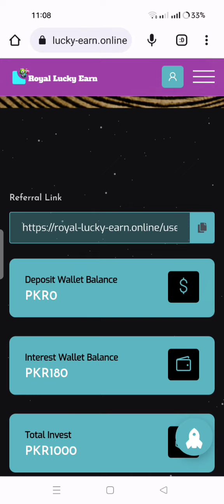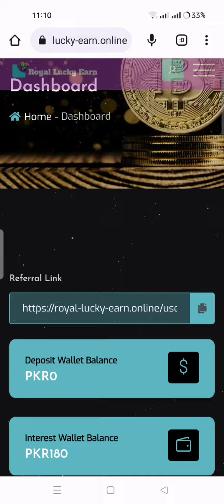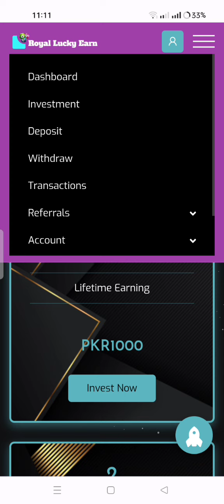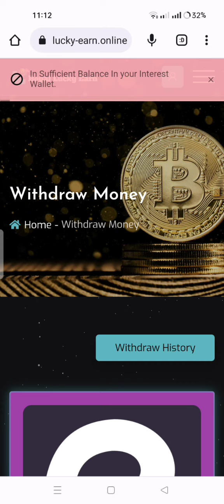New Earning Website|| Royal lucky Earn|| Withdraw Method|| Make money online